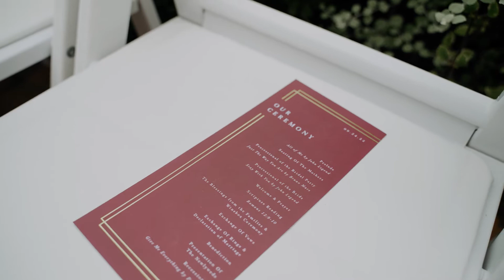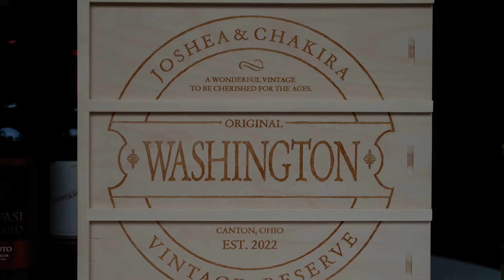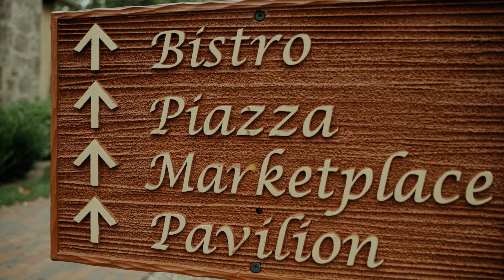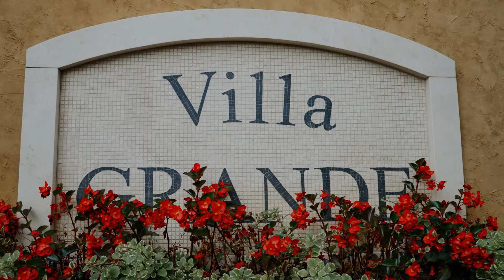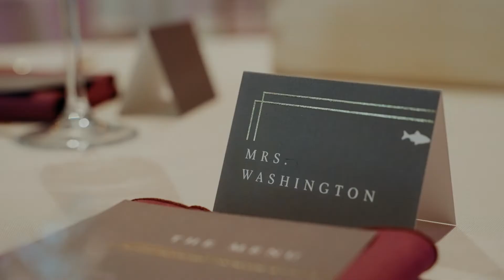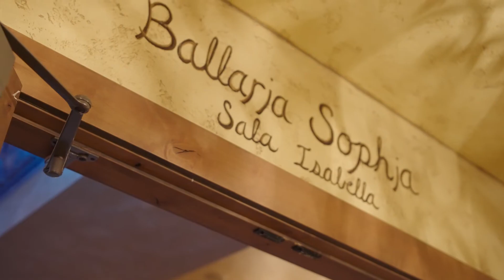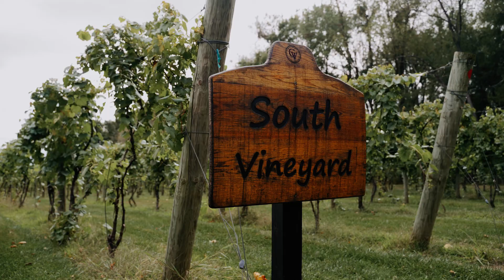Chakira and Joshea Wedding Film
Chakira and Joshea Wedding Film. September 24, 2022 at Gervais Vineyard in Canton Ohio.